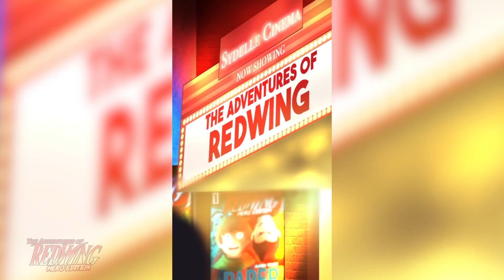Bijo Jay debut! (The Adventures of Redwing: HERO EDITION)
The Hero of Magia Bijo Jay debuts with excitement for the series animation! With a glimpse of the world of TAoR, the historical development of common magic is explored
"The Adventures of Redwing: Hero Edition" is now on WebtoonsCanvas and GlobalComix! It will go until Book 3 ("The Heroes of Magia"), but the original series ("The Adventures of Redwing") will continue where we left off!
Animation created by Sid Sydelle
Series Instagram/Twitter - redwingseries
Bijarian "Bijo" Jay voiced by Anthony Kluttz
Talis voiced by Tanja Tjong
Soldier A voiced by Leo Jerez